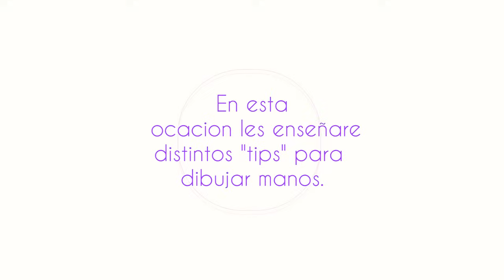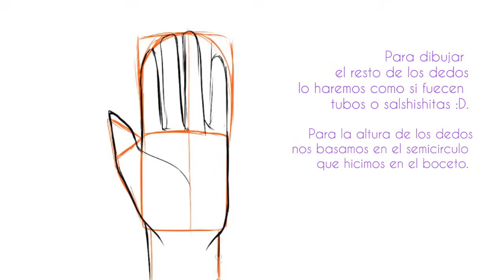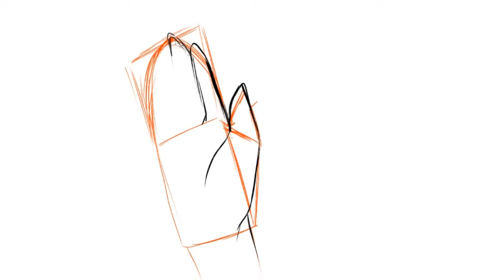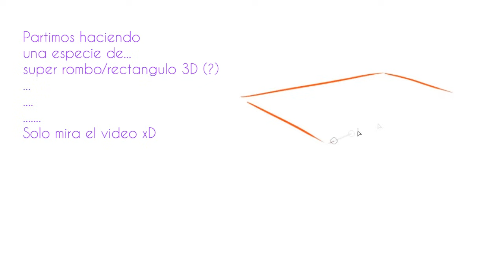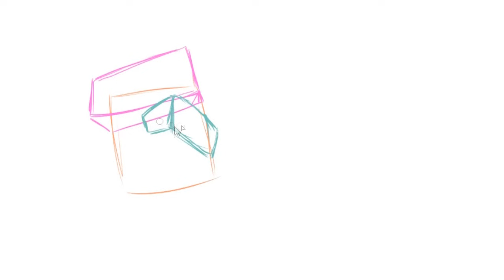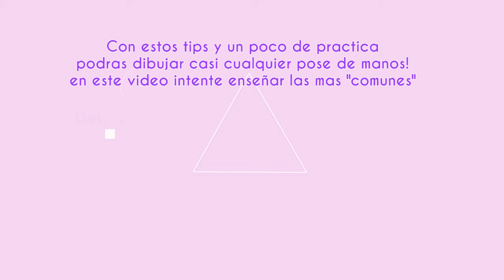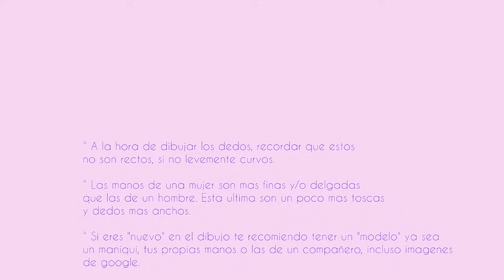Tutorial ۰•●Como dibujar manos●•۰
👉Nuevo Instagram!

Recuerda apoyar con tu sukulentozo like y compartirlo con tus amigos! :D

Si tienes mas sugerencias para proximos tutoriales no dudes en ponerlo aca abajo en los comentarios!